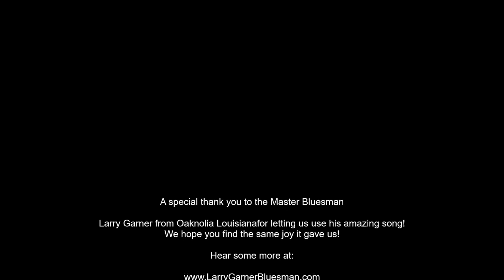The Shrimpers of Louisiana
The images here were from two different trips around the South trying to capture as many of the remaining wood hulled Shrimp Boats I could find.

A special thank you to the Master Bluesman Larry Garner from Oaknolia Louisiana for letting us use his amazing song!  We hope you find the same joy it gave us!

These pictures were all shot by John E Adams during two trips across the Southern States shooting as many of the remaining wood hulled shrimp boats that he could find in 2013 and 2017.